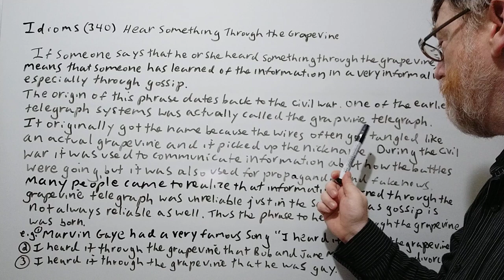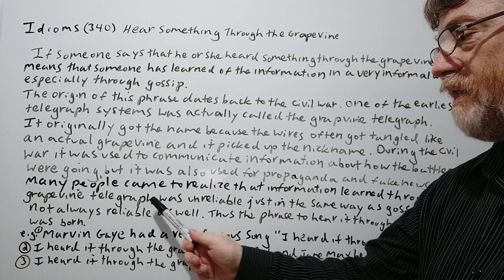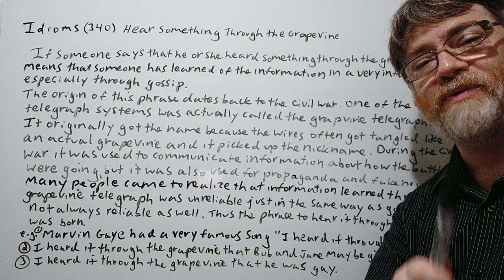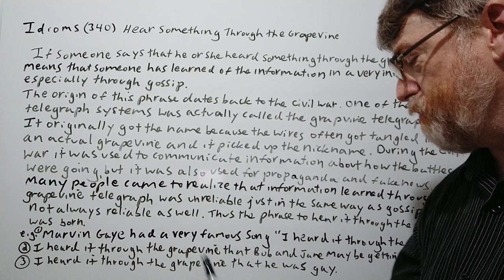English Tutor Nick P Idioms (340) Hear Something Through the Grapevine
In this video we will cover the meaning of this idiom, give its possible origin as well as examples of its use.